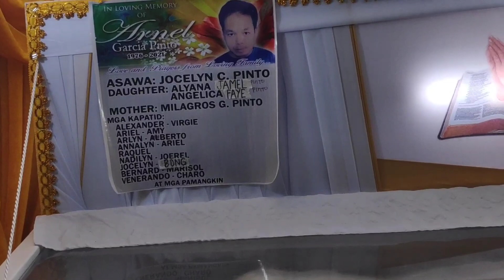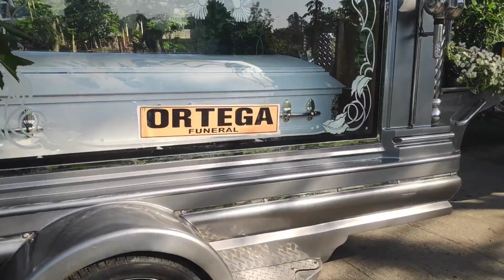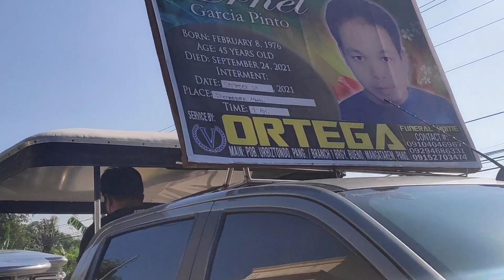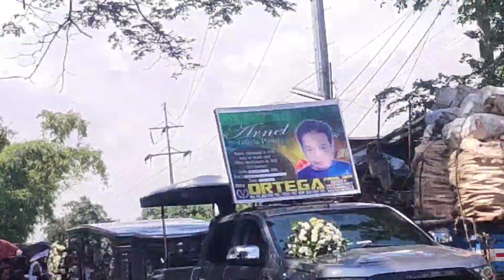Paalam Pare Kuya Arnel Pinto Rest and Peace Libing